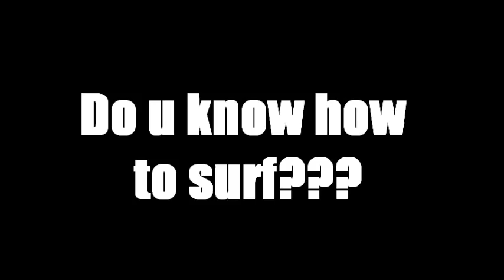Monday is not sure which direction her toilet flushes???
Monday answers Fridays questions...  :-)